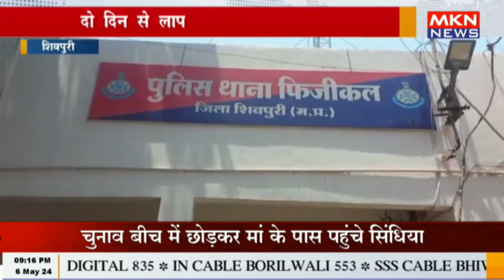शिवपुरी - दो दिन से लापता युवक का मिला शव